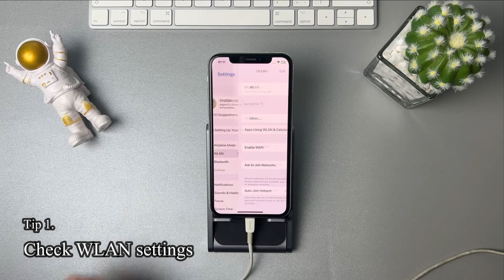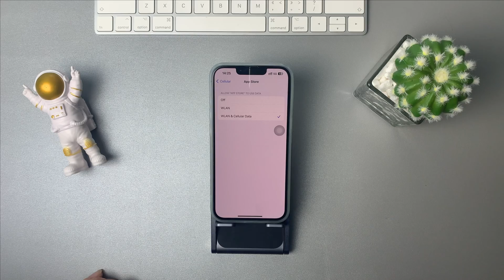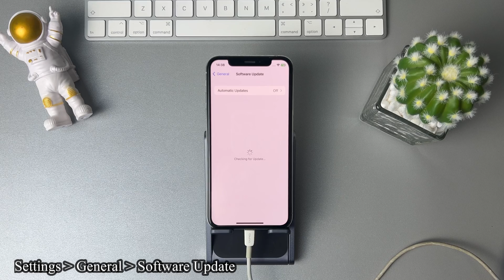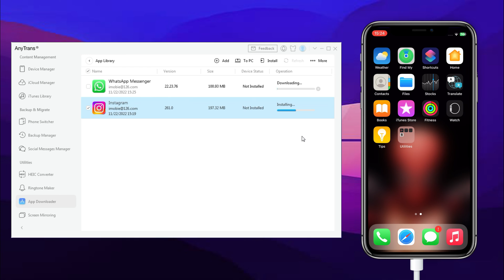[8 Ways] How to Fix Cannot Connect to App Store on iPhone/iPad | iOS 16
Open App Store to download some apps on iPhone/iPad, but it showed ‘Cannot Connect to App Store’? Check to get 7 tips!

“Cannot connect to the App Store” or “Unable to connect to the App Store” is one of the most annoying issues that iOS users may face. But no worries, we will show you 7 solutions to fix cannot connect to app store on iPhone/iPad and one solution to download/install apps without app store, please don't miss the video!
00:00 Intro
00:18 Tip 1. Check WLAN Settings
00:38 Tip 2. Reconnect Wi-Fi
00:56 Tip 3. Check Cellular Settings
01:12 Tip 4. Check Date & Time
01:24 Tip 5. Reset Network Settings
01:37 Tip 6. Force Restart iPhone
02:06 Tip 7. Update your device
02:23 Tip 8. Download apps without app store